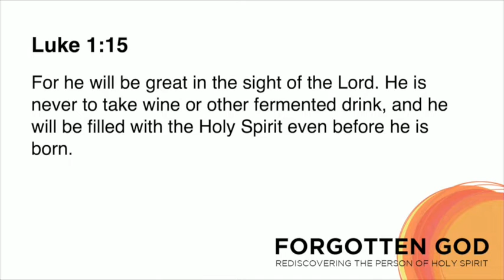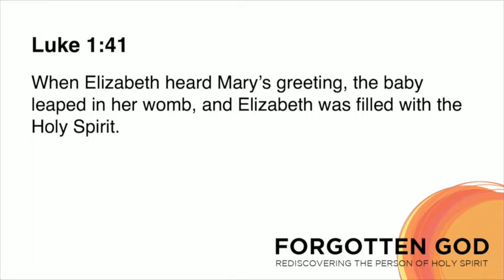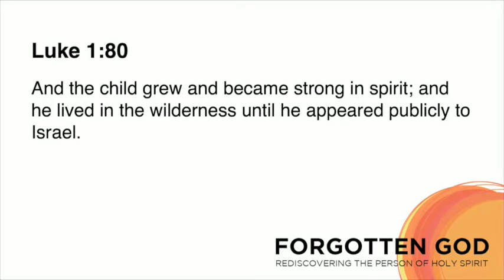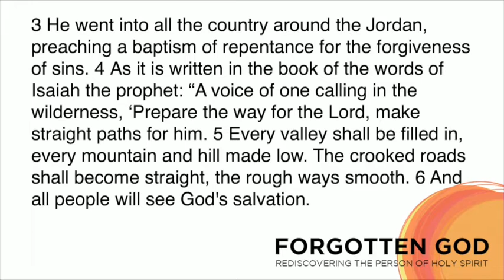Week 4 | Forgotten God "Part 4" | Dr. Amos Yong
The Voice in the Wilderness: Heralding the Spirit Empowered Life.

Since July 1, 2014, Yong has been Professor of Theology & Mission at Fuller Theological Seminary and director of the Fuller Theological Seminary's Center for Missiological Research. He was the J. Rodman Williams Professor of Theology and Dean at Regent University School of Divinity (Virginia Beach, VA) until June 2014. His Ph.D. from Boston University is in religion and theology, and he also has a B.A. from Bethany College, an M.A. from Western Evangelical Seminary, and an M.A. from Portland State University.